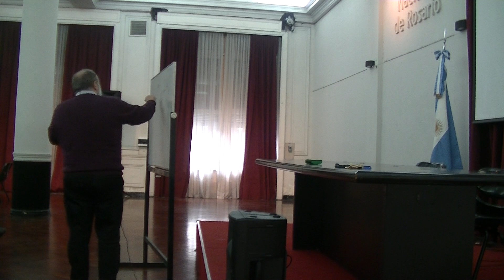Etimología 08 de Agosto parte 2